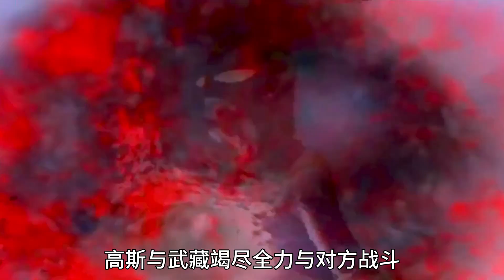杰斯提斯奥特曼人物志：他是超越性别的存在，是人们心中的正义姐